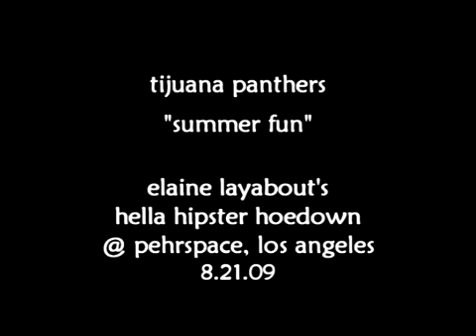tijuana panthers - "summer fun" @ hella hipster hoedown #4 8.21.09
tijuana panthers play elaine layabout's hella hipster hoedown #4 at pehrspace gallery 8.21.09